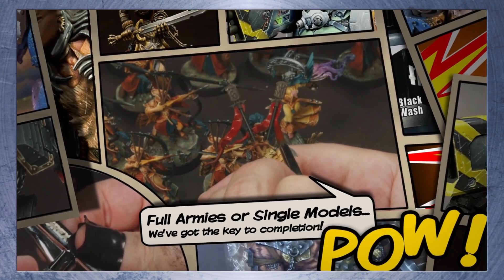Jan. 19th Stream - More Lion El'Johnson Cloak!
Monument Hobbies Livestream - House of Pro Acryl
Livestream Date: January 19th, 2024

Want to catch these streams live? We stream Monday through Friday! Schedule below 👇

Monday - Friday
2PM to 4PM MST